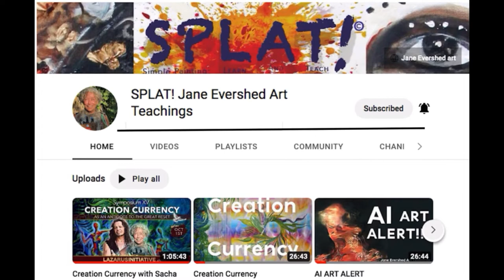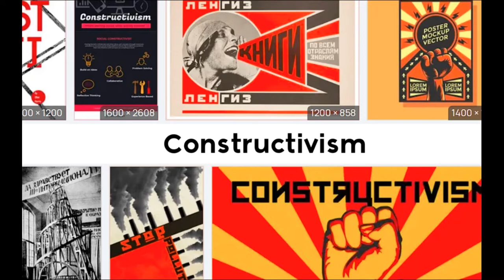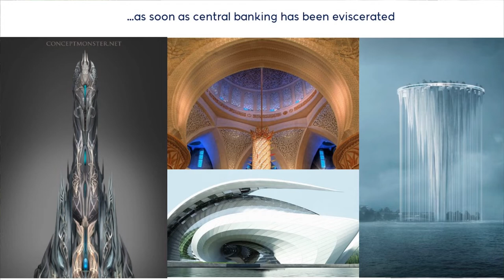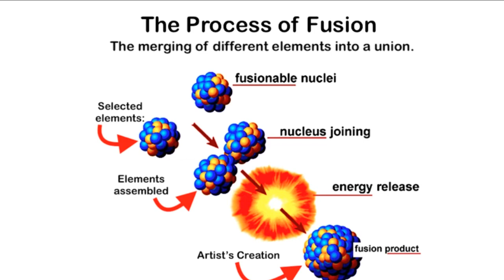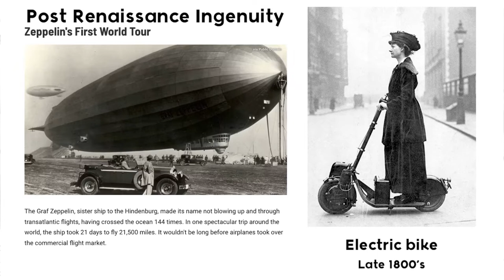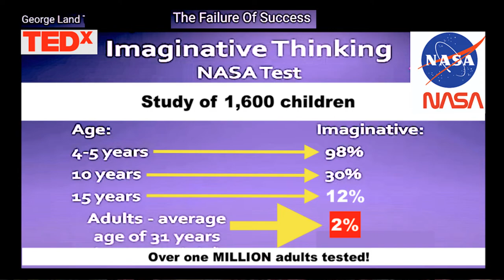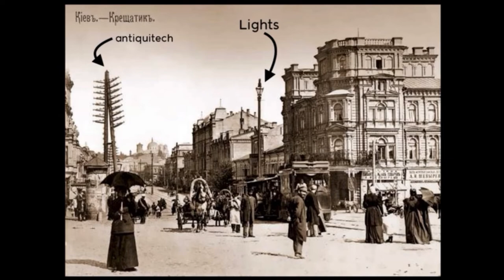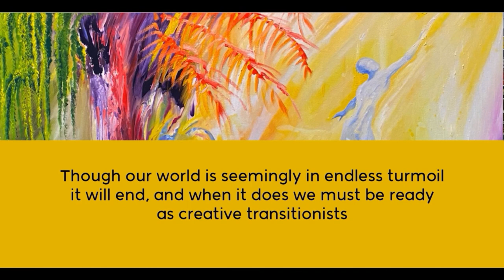ART CAN CHANGE THE WORLD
Let me count the ways!

People in countries that have been colonialized (which by definition means the act of bringing into subjugation), are trained in school to think that art is just a sidekick of all the other subjects such as history or geography. This is by design and far from the truth. The first thing to go when budgets tighten up is. you guessed it! The arts. The Omo people of Ethiopia on the other hand live their entire existence as artists and even dress up in nature!
No art movement since the Impressionist era ending in the early 1900's has held any of the beauty of the art that preceded it.  From Suprematism and the socialist and political ideology of the Constructivism period to Pop Art, Minimalism, Crypto Art and everything in between I see nothing but the normalization of ugly, garish trends deemed "high art" by art academy aficionados. These sentinels of Academentia behave as if there were a visual propagandist agenda afoot that must be coveted at all costs in order to denigrate art and keep her chained in the basement. They do their work well.

What we are never told is that there is pure magic in the process of creating art. Art has a much higher purpose than it's face-value image. Art has the power to bring Heaven to Earth. Art is alchemy.  One learns to read that one may learn about the world. One learns to write, that one might write to express oneself.

I would hope that one learns art so that one might learn to create majesty upon this plane. This was once the measure but today art has been hijacked and so far removed from its original purpose that it's about time someone said something!

Art is the missing link. Those who sit in seats of power require us to read and write that we may obey their laws, abide by them and participate in their fantastic fiduciary entrainment camp. Beyond that they have no need for us to learn the frivolity of the true purpose of art. It's up to you and I now, to spread the word.

Our adversaries need us to create for them on their behalf, for I have heard on many an occasion that they themselves are unable to create! And perhaps may even be of a different ilk altogether?

Therefore when a creative  project, furthers their control-agenda, be it cinematic or an art installation, artists are paid highly for their artistic contributions. It is when we humans get creative outside the realm of our slavery, that we are duly admonished and ridiculed as crazy fools and left to starve. (Same modus operandi as today with the rampant censorship, old trick, new day.)

Creative people are extremely hard to reign in. Maverick artists must be kept in poverty and seen as mad, and die young. "Let that be a lesson young vagabond, you have defied our code of obedience!" The decode being, "Don't awaken the masses with your inspiration and new found abilities to manifest your dreams."

Most importantly for our self-appointed "leaders" everyone must believe that being an artist takes a special talent, when in fact we are all born highly creative. Winslow Homer says it best:

Winslow Homer on talent:

"What they call talent is nothing but the capacity for doing continuous hard work in the right way."

When we learn the process of creation through the study of art from a young age we learn how to merge different elements into harmonious union, this is called fusion.  Learning visual art is the basis of learning the principles of fusion.  The study of art is to learn the first steps in gathering elements to create the whole.

Because our education system itself is divided into separated segments of study and a holistic approach to education is not taught, the only place left for us to get us some "fusion crack" is from creating art!  Art is fusion.

If you like my work plz consider supporting it.

We create art by the process of elimination and inclusion, a finished piece of art is a process of the organization of elements into a harmonic whole. Why is this so important?

It is the same process that nature uses to create life itself. Nature in turn is designed by Prime Creator. When we create art that is in harmony with life, we are acting as the offspring of God. "Verily, verily, I say unto you: These things shall ye do and more."

I would add to that:

"May your god-gene indeed be activated, for it holds the secrets of creation within it."

The industrial revolution hastened in an age of modern slavery disguised as freedom that rendered creatives into guinea pigs on treadmills and guided humanity toward rampant consumerism causing a defcon level-one creation stasis.

Now here’s the part where art saves the world!